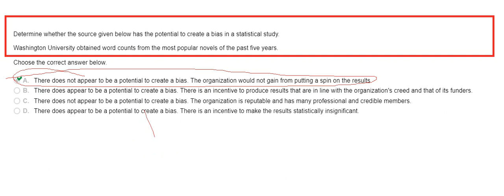Washington University obtained word counts from the most popular novels of the past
Determine whether the source given below has the potential to create a bias in a statistical study.
Washington University obtained word counts from the most popular novels of the past five years.
A.
There does not appear to be a potential to create a bias. The organization would not gain from putting a spin on the results.
B.
There does appear to be a potential to create a bias. There is an incentive to produce results that are in line with the organization's creed and that of its funders.
C.
There does not appear to be a potential to create a bias. The organization is reputable and has many professional and credible members.
D.
There does appear to be a potential to create a bias. There is an incentive to make the results statistically insignificant.